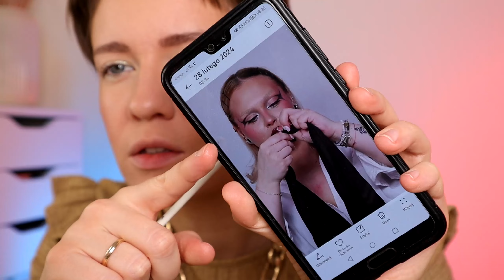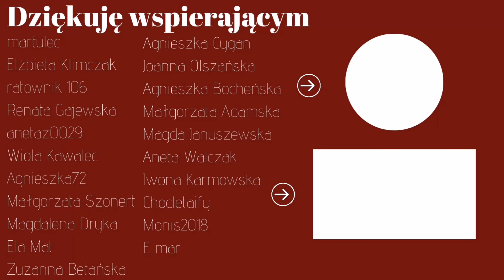BORDOWA mascara i CUDNA ZIELONA PALETKA | Kosmetyczka Marca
Cześć! Zapraszam Was na kosmetyczkę miesiąca - serię, do której wybieram kosmetyki na cały miesiąc. W dzisiejszym odcinku  z nowości sprawdzę cudną zieloną paletkę od Miyo i słynną bordową mascarę od Maybelline!

🔴 Postaw mi kawę klikając "Podziękuj"
🔴 Wesprzyj kanał aby otrzymać bonusy

📖KURS INDYWIDUALNY Z MAKIJAŻU
Kurs skierowany jest do osób początkujących chcących nauczyć się makijażu na własny użytek. Kurs zawiera elementy analizy kolorystycznej dzięki czemu dowiesz się jakie kolory Ci pasują, jak dobrać odpowiedni odcień i formułę podkładu, odcień bronzera, różu i innych kosmetyków.
Na kursie analizujemy również Twój kształt twarzy oraz oczu dzięki czemu lepiej nauczysz się prawidłowego konturowania oraz poznasz tajniki makijażu oczu - dowiesz się gdzie aplikować cienie, jak je prawidłowo rozcierać, jak łączyć błyski i maty, jak dobierać narzędzia do cieni czy powiększać bądź wydłużać oko. A to jedynie kilka zagadnień które poruszamy na kursie!
W ofercie również pakiet z przyjaciółką i vouchery prezentowe! Napisz do mnie i poznaj więcej szczegółów!

💄UŻYTE KOSMETYKI:
Baza rozświetlająca Dr Irena Eris Silky Shine
Żel do brwi Nyx The Brow Glue Dark Brown
Kredka do oczu Glamshop W Moro
Beżowy cień Glamshop Matowy Cielak
Konturówka do ust Sephora Lip Liner To Go 18 Deep Brown
Pisak do piegów Bell x RLM Fake Freckles Pen